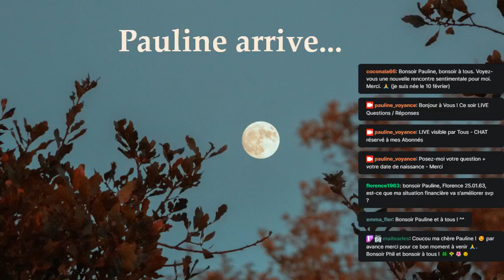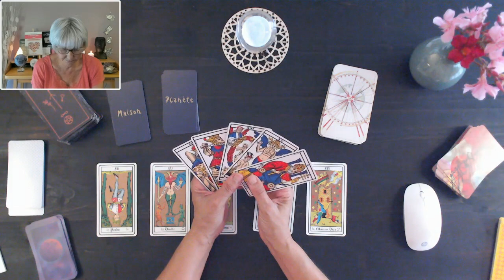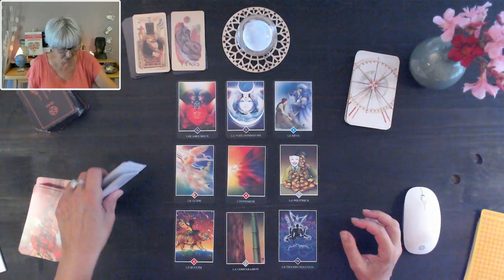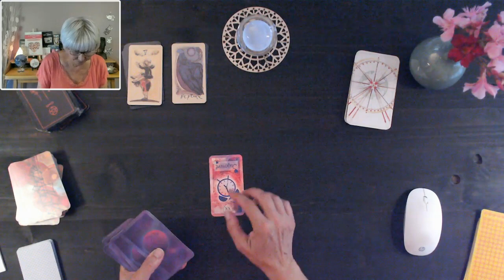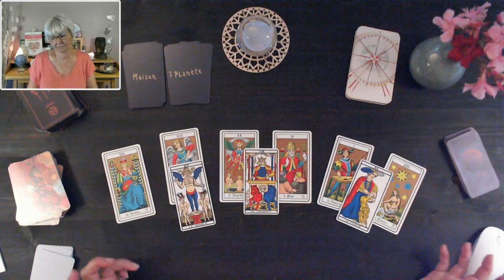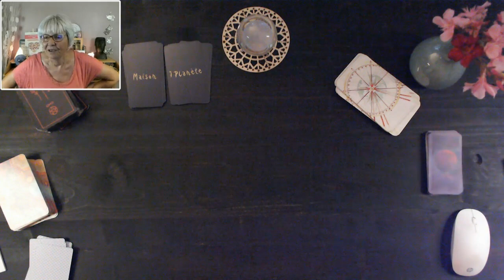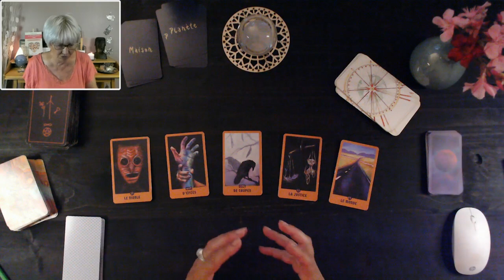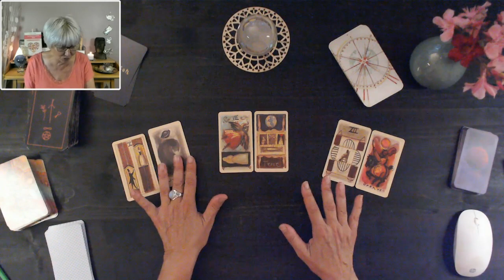VOYANCE-LIVE 〰 Questions / Réponses du LUNDI 13/06 (Extrait)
💞Consultations Privées au 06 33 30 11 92 (appel gratuit)

Oracles utilisés :
• Le Tarot divinatoire du Corbeau /  Maggie Stiefvater /  Editions contre-dire
• L’Oracle des Forains / Le Mage Altiz / Editions Exergue
• Le Jeu des Planètes / Michel Delmar / Editions Le Diouris
• Le TAROT Amoureux et Relationnel / Pauline Voyance (sur commande par email)
• OSHO Zen Tarot / Editions AGM URANIA
*Tarot de Marseille / Kévin Meunier / Editions ADA
*Tarot Oswald Wirth / Editions AGM Agmüller (Suisse)